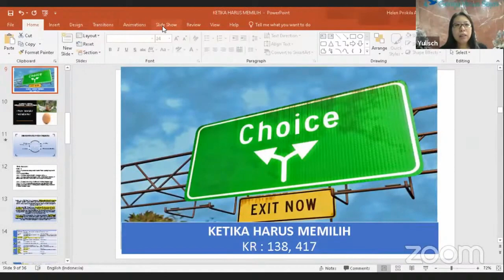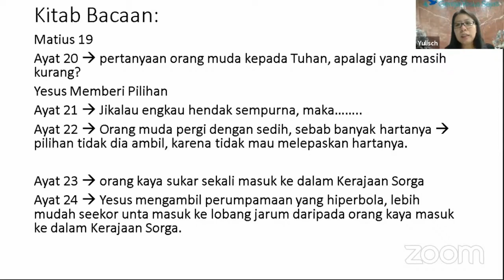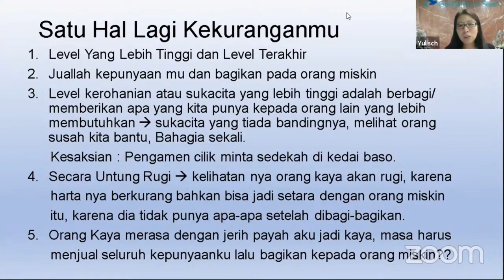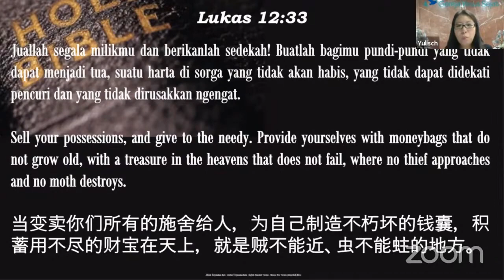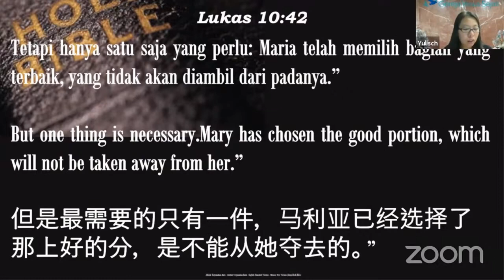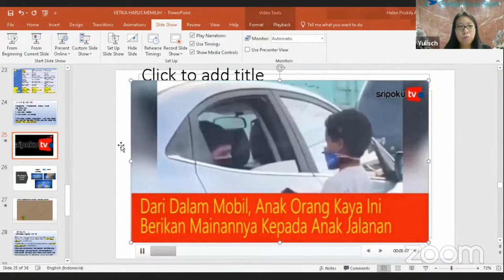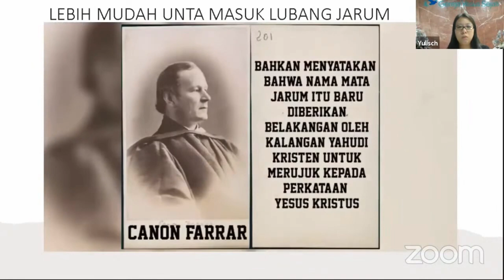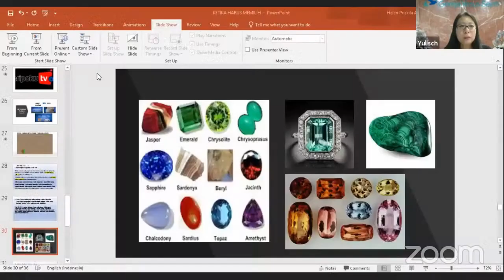"Ketika Harus Memilih" (Sdri. Yulis)